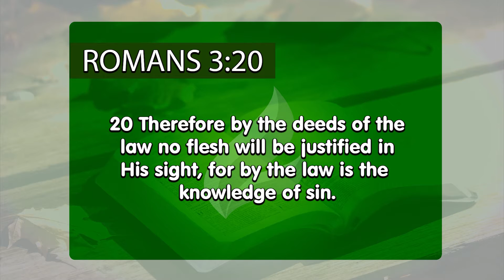True freedom | Dr. Soares | Sowing The Faith [ENGLISH]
In the Old Testament, the Mosaic Law was given to the people in order to make them better. Today, however, we are under the Law of freedom in Christ, which allows us to live, through faith, as Jesus lived. Accept Him right now and start enjoying the true freedom that only exists in Him.